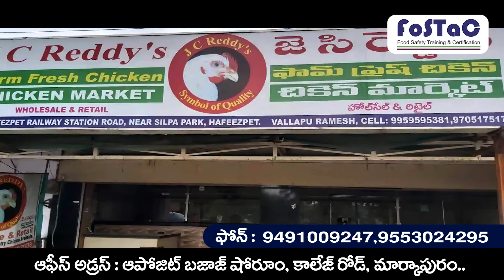ADVERTISEMENTS...........FOSTAC .........FOOD SAFECTY TRAINING